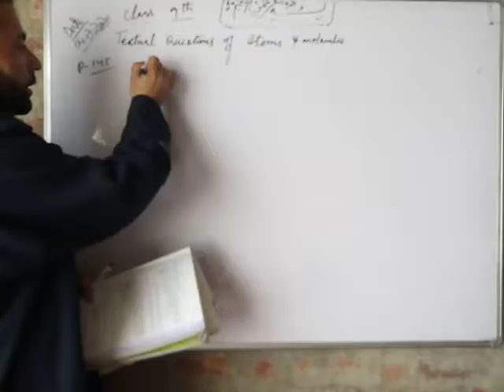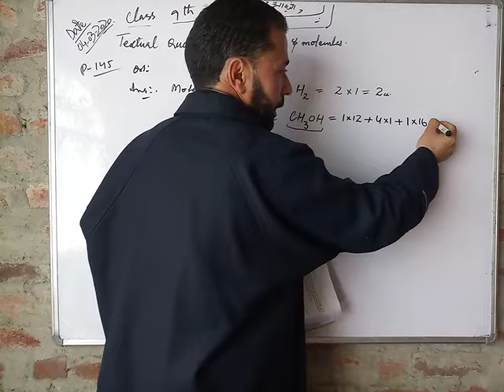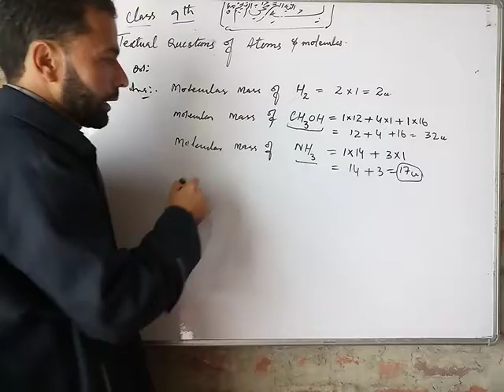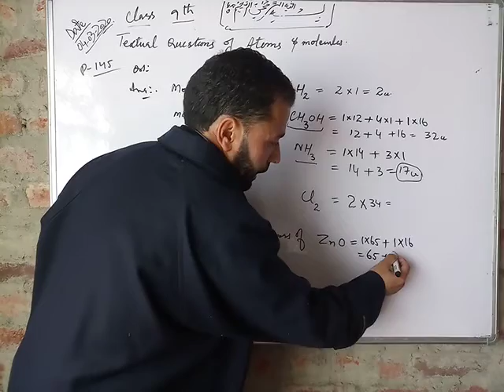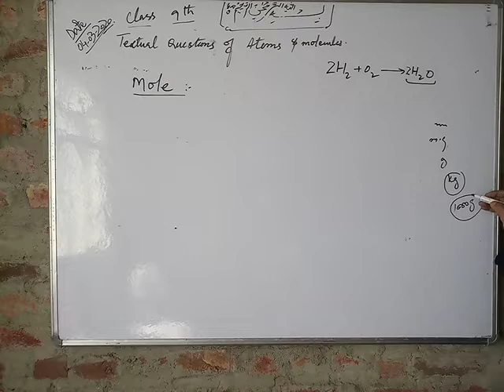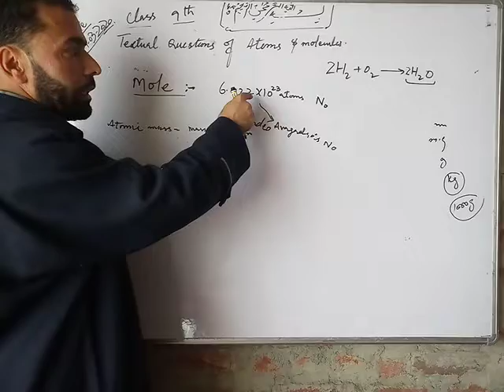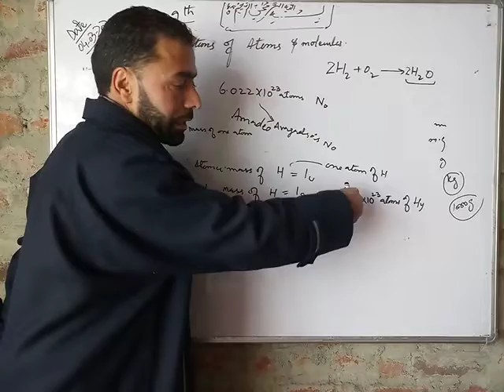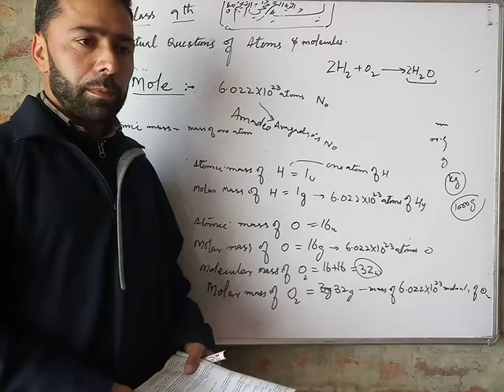Class 9th (textual questions of Atoms and MOLECULES)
By Tr GHBHAT ( BHSSWADIPORA) 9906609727